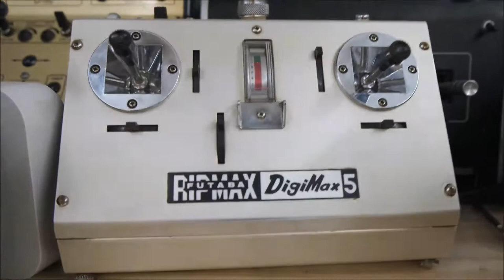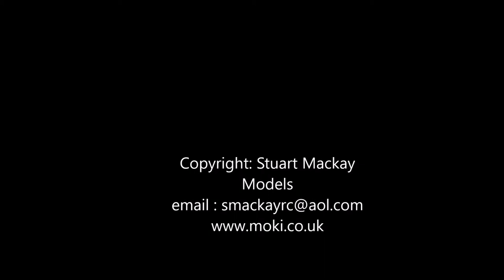RCS Digifour Restomod- updating a vintage radio control system from 1968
The restoration and updating of an old 1968 RC Transmitter to latest Arduino based Encoder and 2.4 GHz Radio Frequency.